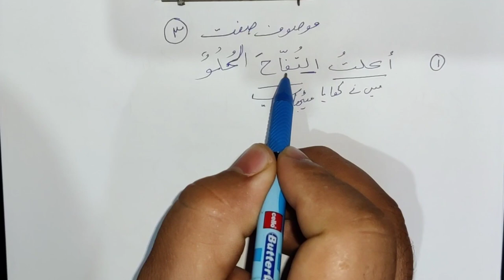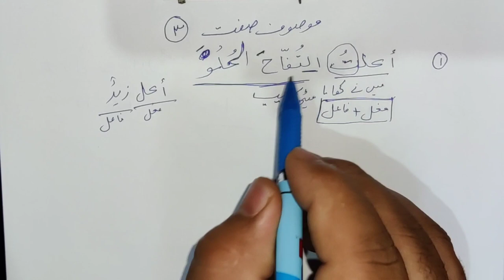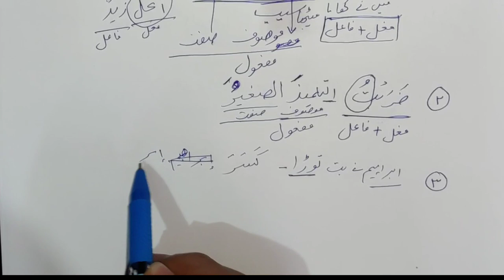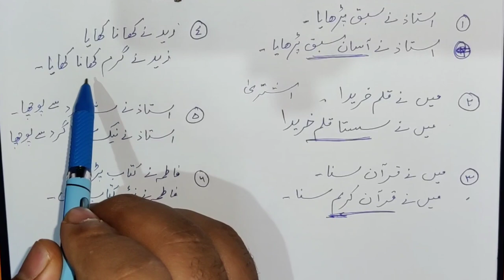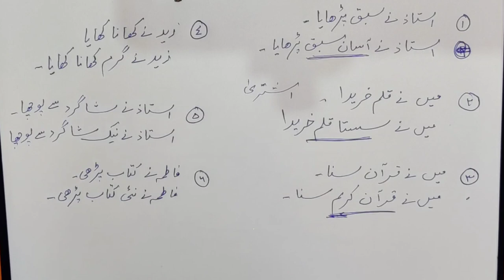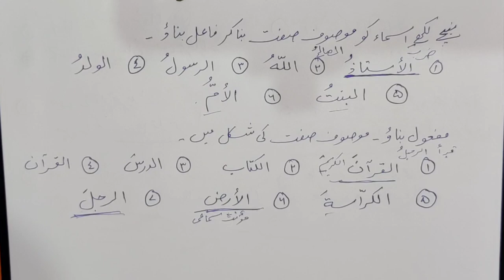Lesson 63, Arabic Grammar موصوف صفت کا بیان ، عربی سیکھنے کا طریقہ, Mosoof Sifat, part (3)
Mausoof sifat
صفت موصوف

نوراني قاعدہ پڑھانے کا طریقہ
نورانی قاعده
عربی زبان سیکھنے کا طریقہ
arabic literature
القراءة الراشدة
قاعده نورانی
owais khan
عربی بول چال
mubtada khabar
arabic grammar
انگلش سیکھنے کا آسان طریقہ
فعل لازم

New Delhi